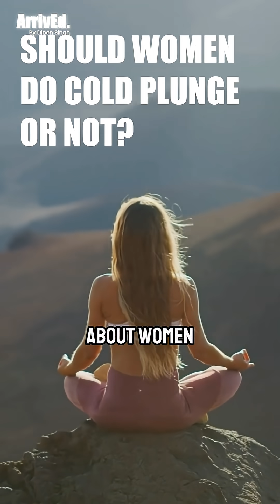How to Increase Testosterone Naturally?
Are Cold Plunges Just for Men?

Host Dipen Singh asks Metabolic Scientist Dr. Susanna Søberg about the relationship between cold plunges and testosterone levels. Dr. Søberg confirms that cold exposure can increase testosterone, though the exact amount is unclear. She also notes the importance of cold therapy if you engage in heat therapy, as heat could potentially decrease hormone levels.